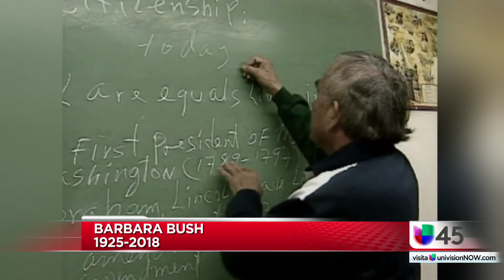Recuento de la vida de Barbara Pierce Bush, exprimera dama de EEUU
Barbara Pierce Bush conoció  a su esposo Jorge Bush a la edad de 16 años en un baile navideño y se comprometieron 18 meses después. Se casaron en enero de 1945 y tuvieron seis hijos.

{url}